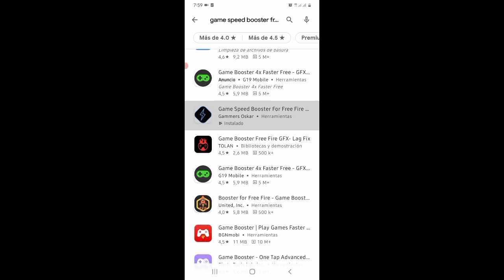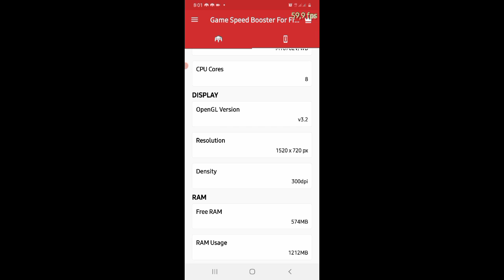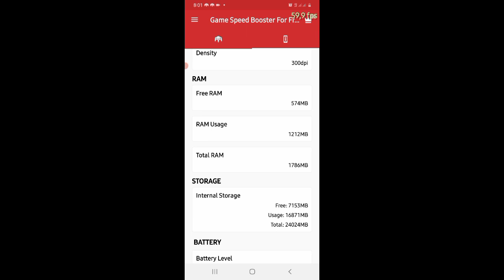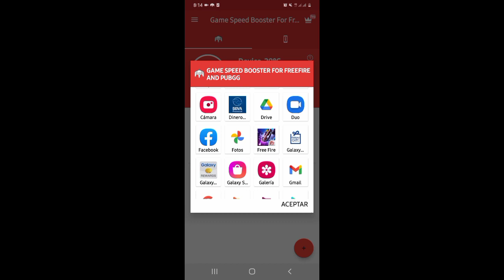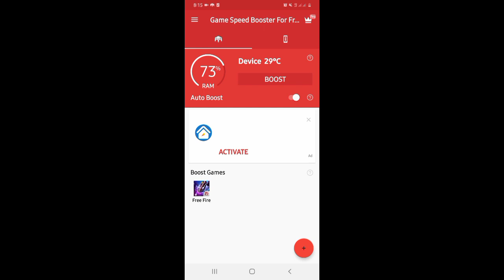COMO QUITAR el LAG en FREE FIRE 2021!! JUEGA en GRAFICOS ULTRA EN GAMA BAJA NUEVA APLICACION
Hola gente como estan espero que bien les traigo este exelente video del mejor metodo para quitar el lag en free fire gama baja en free fire para dar headshot en free fire  para todos los dispositivos para que des todo rojo  en clasificatoria y pvp  en la nueva actualizacion apoya mi trabajo y esfuerzo ya que el celular no es mio y se me difilculta mas en grabar espero que le guste deja tu like suscribete

Si llegamos a una meta de 100 likes para seguir grabando mas contenido asi

tags ignorar